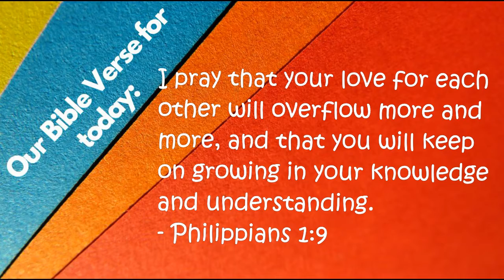DAY 45: Think About The Other Person - Devotions for Boys - Veggie Tales - Read Aloud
2-minute devos for boys!  Quick and easy to understand.  Includes daily prayers for boys and fun tips for both children and parents to do together.  (Ages 5-8)
Today's Topic:   Think About The Other Person
Bible verse:   Philippians 1:9